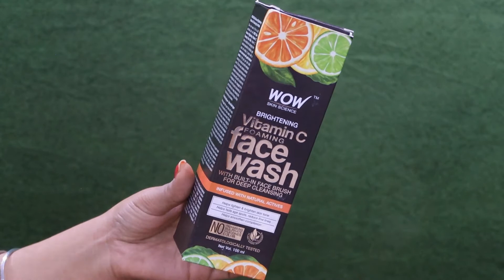Wow Vitamin C Range Honest Review || Face Wash, Face Mist, Face Serum, Face Cream || Namrata Satiza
Product Links:

WOW Skin Science Brightening Vitamin C Foaming Face Wash with Built-In Face Brush

WOW Skin Science Vitamin C Skin Mist Toner

WOW Skin Science Vitamin C Face Cream

WOW Skin Science Vitamin C Skin Face Serum

LOVE
NAMRATA SATIZA